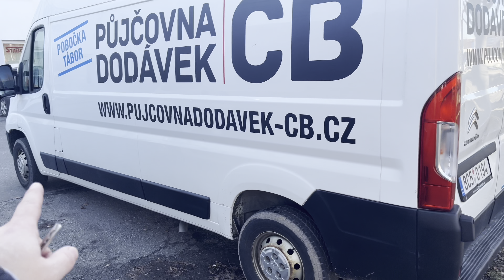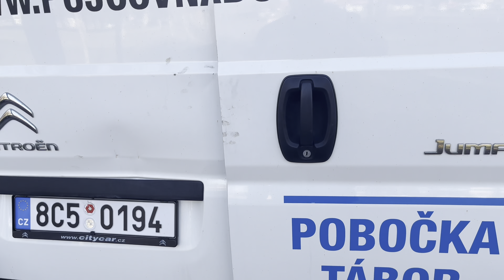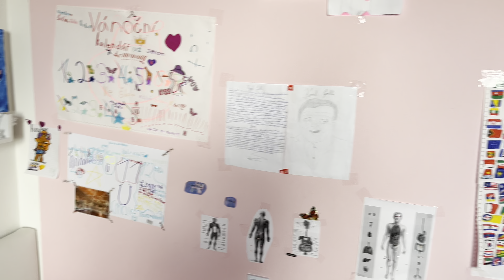Půjčovna dodávek a nový pokoj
Dnešní rychlá akce s půjčenou dodávkou, převozem nábytku a výměnou dětského pokoje 🧑🏽‍🔧